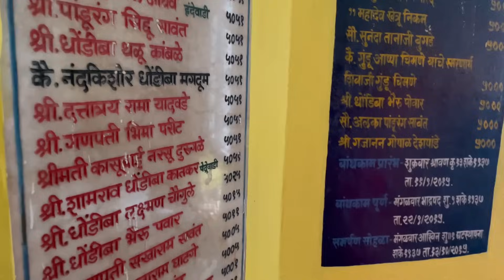Vahiniriii Birthday Vlog!!🥳🥳